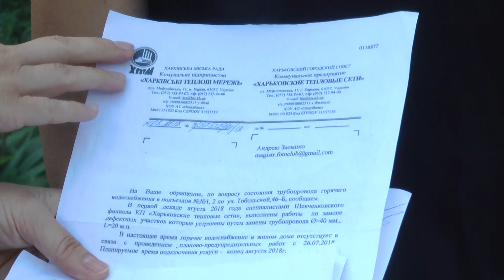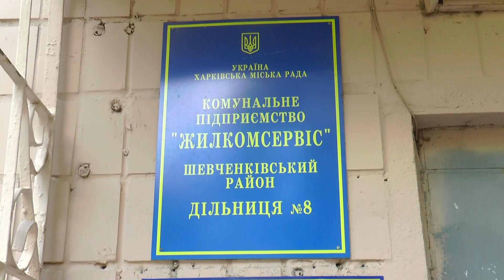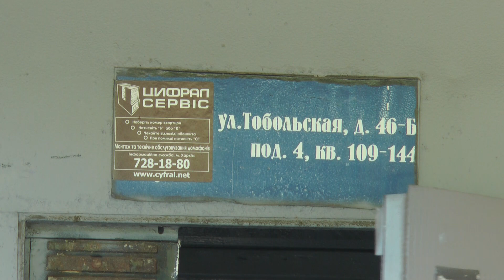На вулиці Тобольській люди скаржаться на прориви труб у підвалі під'їзду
Сморід, вода по коліно, а на її поверхні - фекалії. Таку картину регулярно бачать у підвалі мешканці будинку на вулиці Тобольській. Люди вважають, що це відбувається через зношеність труб водопостачання й каналізації та вимагають їх замінити.

Як проблему коментують комунальні служби знає Ніколь Костенко.